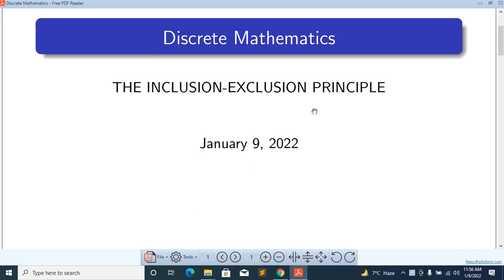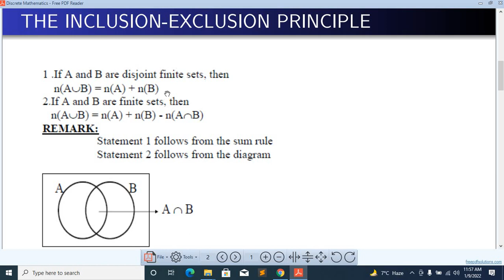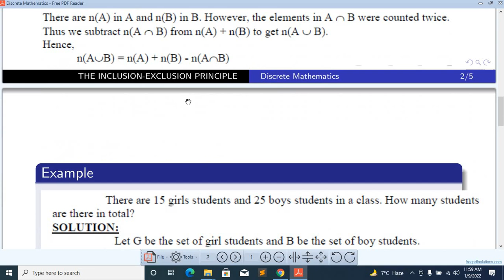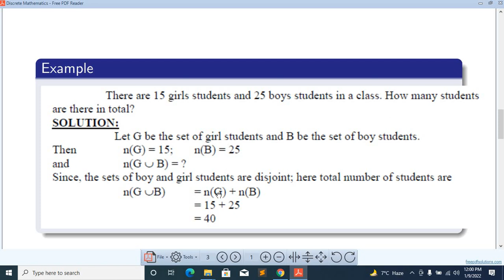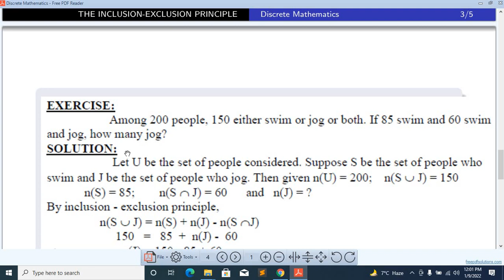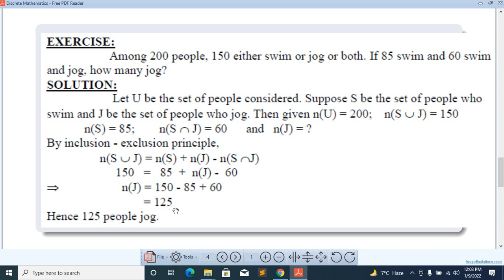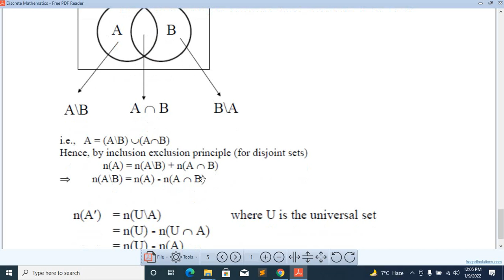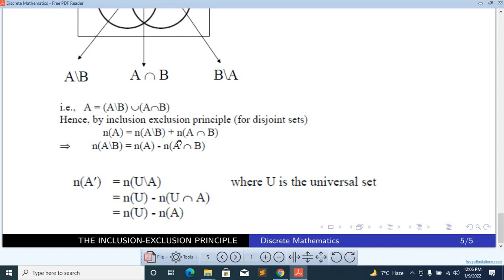Mastering Inclusion-Exclusion in Discrete Math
In this class, the theorem on the Principle of Inclusion and Exclusion is explained with examples.
discrete typo
derivatives
discrete mathematics
electronic lyrics
product rule
limits
calc
mathematical induction discrete math
linear algebra
discrete typo lyrics
math proof
primes
trevtutor
discrete math counting
math induction
discrete sistek